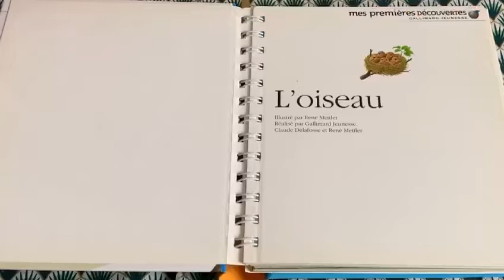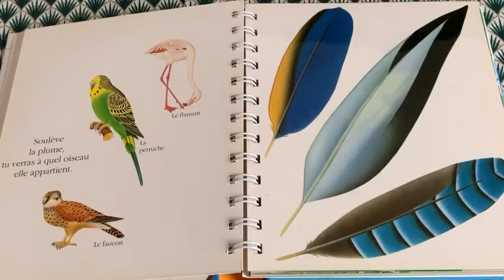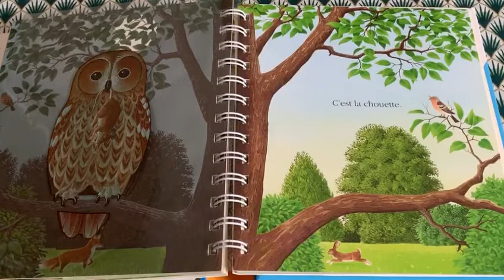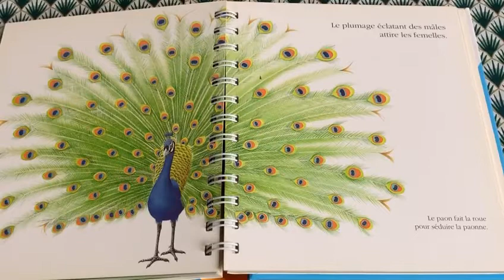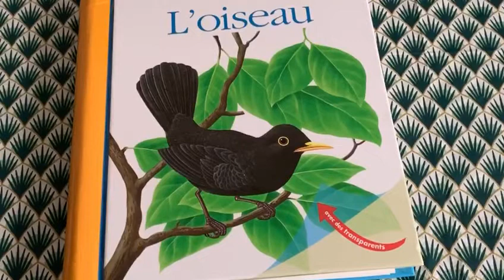⭐️L'oiseau - documentaire - mes premières découvertes Gallimard jeunesse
Un très bon documentaire clair, simple et intéressant sur l'oiseau pour les jeunes enfants, par mes premières découvertes - Gallimard jeunesse
Oiseau, bec, pattes, nid, camouflage,